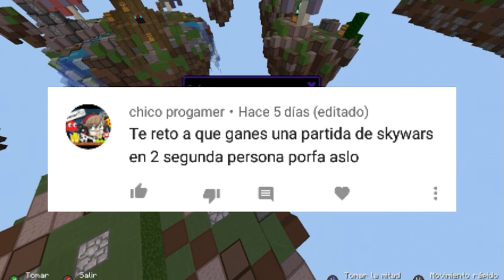CUMPLIENDO RETOS DE SUBS 😮 |ME CABREO DEMASIADO 😤 | YO SIN MANDO 🎮💥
ALV todoooooos!!!

Ai Lo Viu (Los Amo) :3

¿Quieres Jugar Conmigo? 🎮 Encuentrame en 👇👇

⚫ Gamertag Minecraft: Ositroll
⚫ Identificador Nintendo Network (Wii U): Ositroll
⚫ Call Of Duty Mobile ®: D4NI3L_PC
⚫ PlayStation Network: D4NI3L_PCH
⚫ Fortnite: D4NI3L_PCH
¿Quieres Contactarme? 📞 Hazlo en 👇👇

⚫ Skype: Ositroll
⚫ App Xbox: Ositroll

ARRIBA MÉXICO 🇲🇽🎆 Y EL AMERICA 🦅💛 PERROS!!!